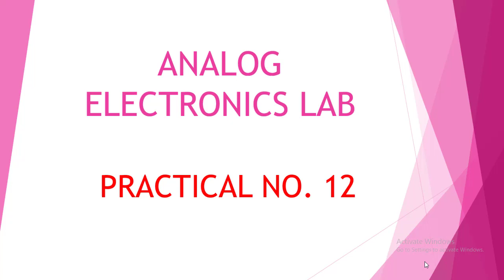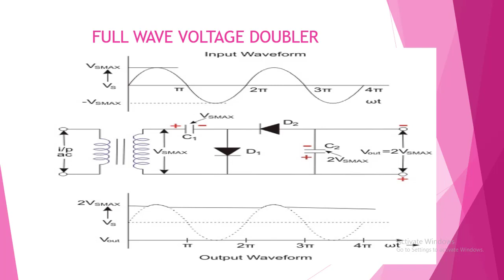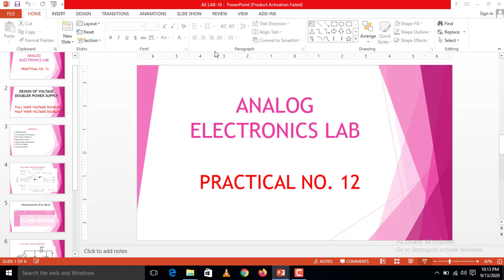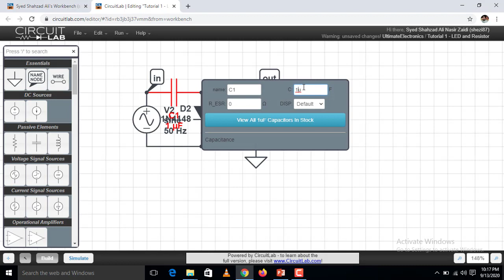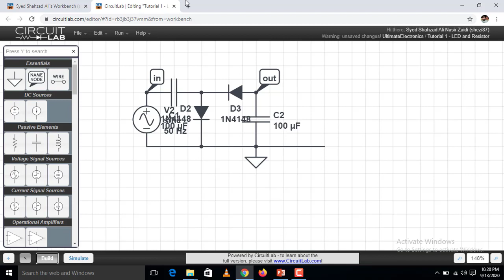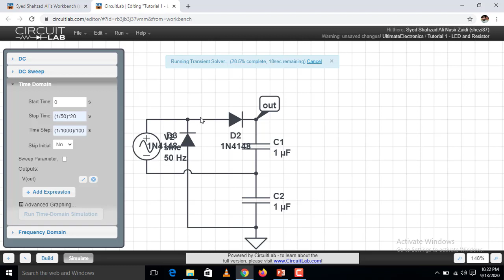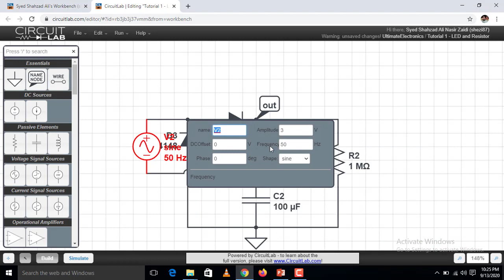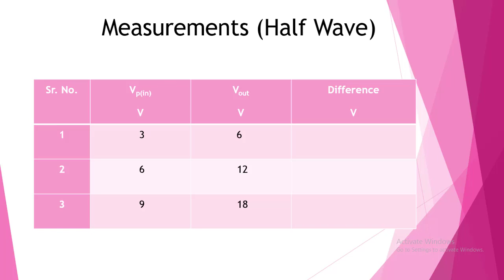Analog Electronics Lab (Voltage Doubler Power Supply) Lecture#18 (PHYS-312)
Course Title: Analog Electronics Lab
Class: BS Physics (6th Semester) / M.Sc. Physics Part-I
Teacher Name: Shahzad Ali Nasir
Topic(s) Included:
Voltage Doubler Power Supply